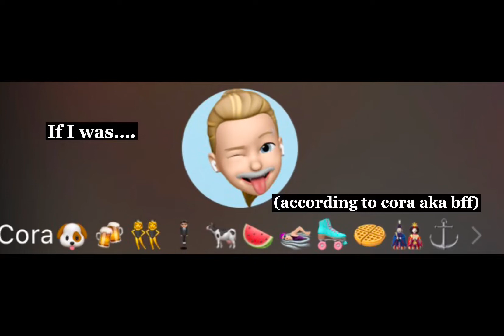If I was (according to bff aka cora)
This took really long to make and I worked really hard on it so no hate pls